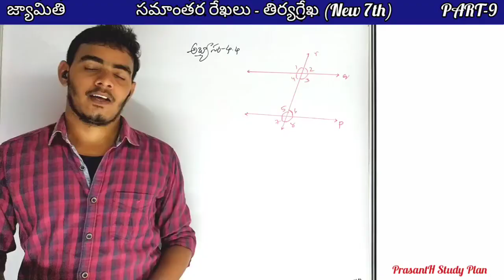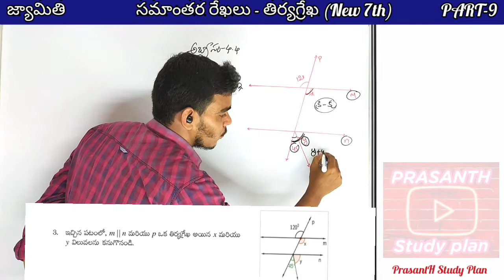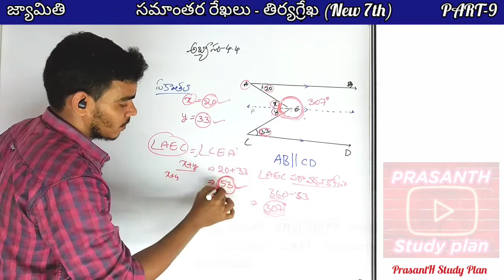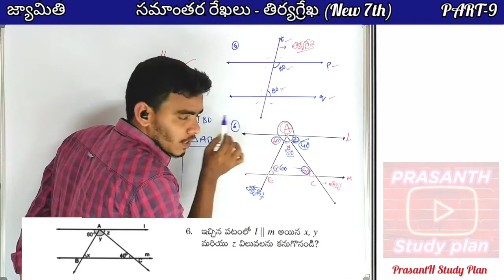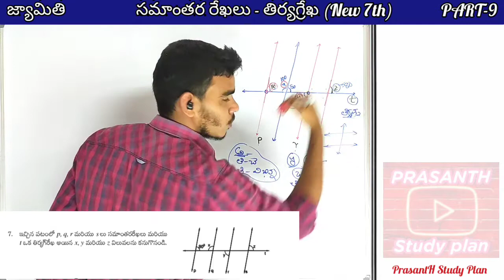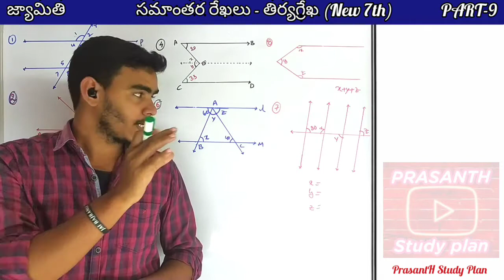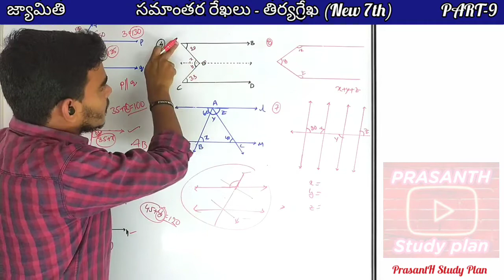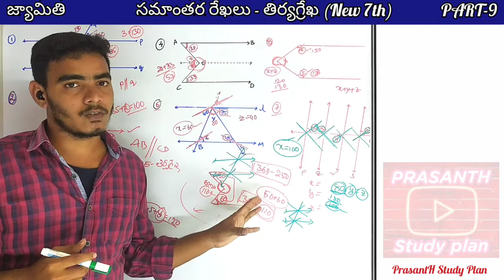DSCMATHS తిర్యగ్రేఖ - సమాంతర రేఖలు జ్యామితి PART- 9 // New7th maths // Geometry 3rd to 10th